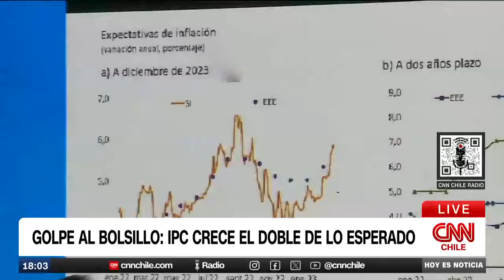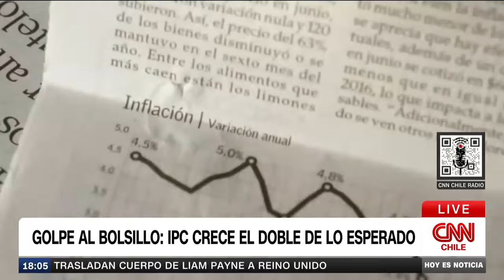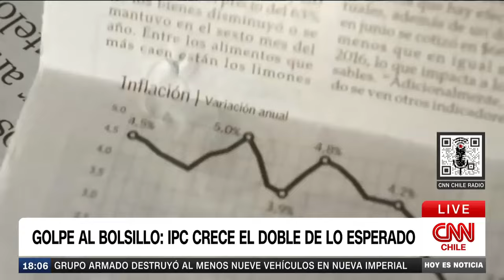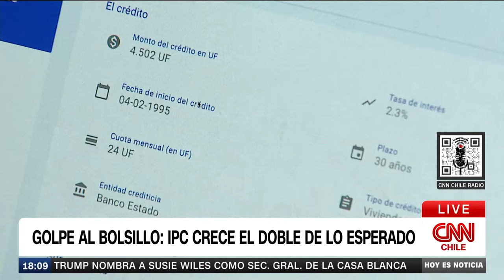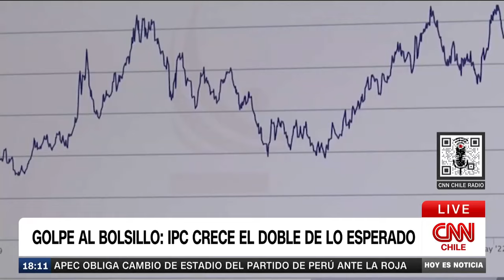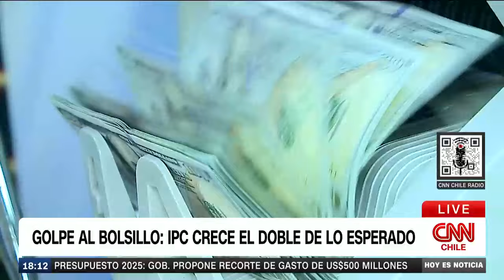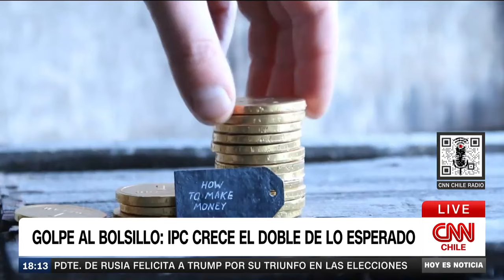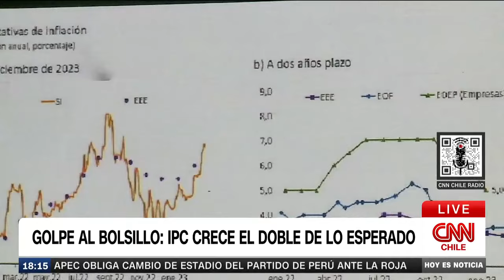IPC presenta variación de 1,0%: Alza en cuentas de la luz es el factor principal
El Instituto Nacional de Estadísticas (INE) informó que el Índice de precios al consumidor (IPC) de octubre anotó una variación mensual de 1,0%, acumulando 4,5% en el año y 4,7% a 12 meses respecto de la serie empalmada del índice. La cifra superó las expectativas de 0,6%.

El 1,0% se debe principalmente al alza de las cuentas de luz, que en octubre aumentaron en un 18,9%, con un alza de 45,7% en lo que va del año.